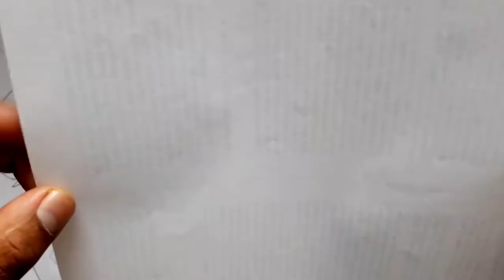Como dibujar a KAGURA YATO DE GINTAMA | how to draw KAGURA YATO | como desenhar o XDEIOS